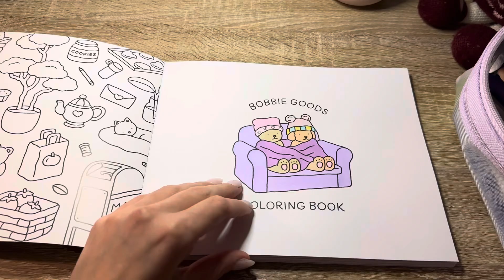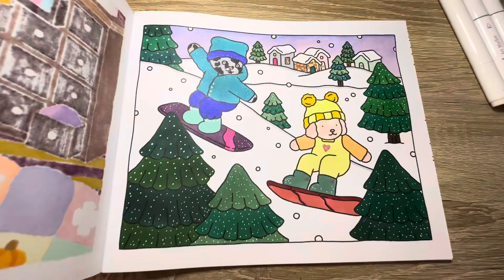Color with me: Bobbie Goods Snowboarding- Winter/Fall 2022 Vol. 5 || Calming music for relaxation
Hey friends 👋

In this video I color in an adorable picture from the Bobbie Goods Winter/Fall coloring book! ⛄️ I hope that you enjoy it!